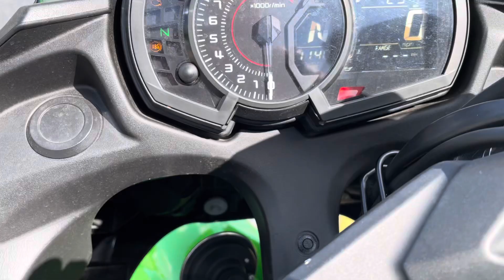2018 Ninja 650 KRT ABS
EX650JKF